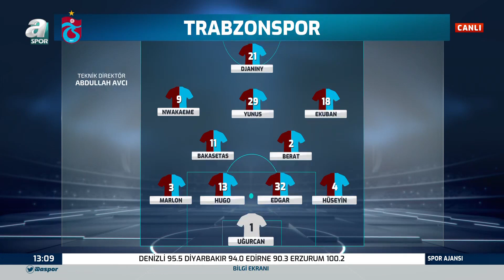Yunus Emre Sel, Trabzonspor-Ankaragücü Maçı Öncesi Son Gelişmelerini Aktardı!